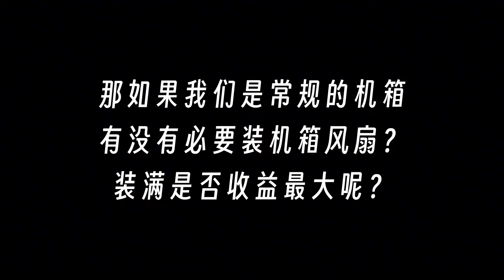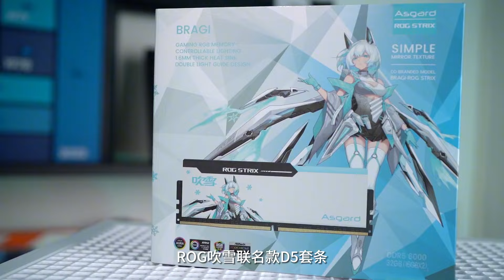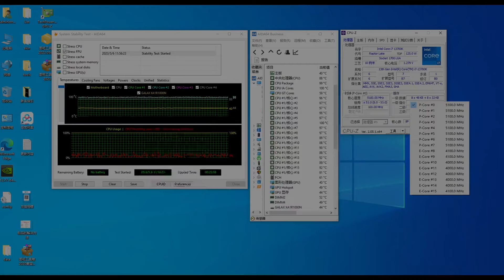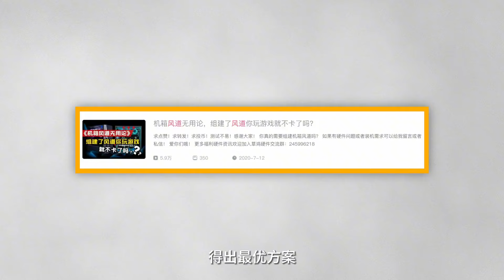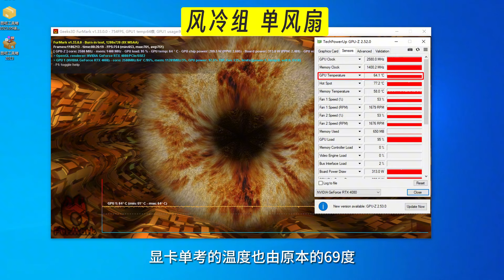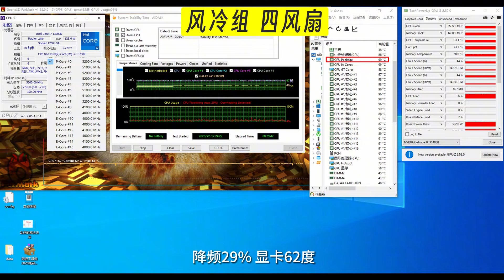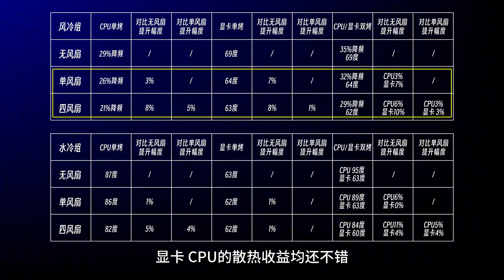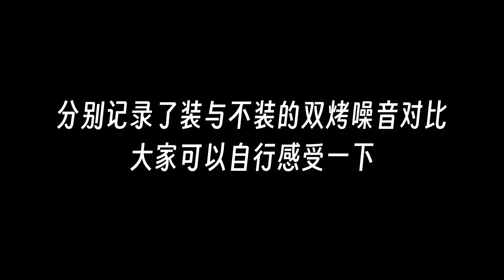装了风扇降10度？机箱风扇要装么？@DOU+小助手